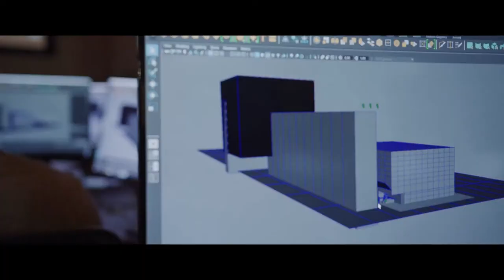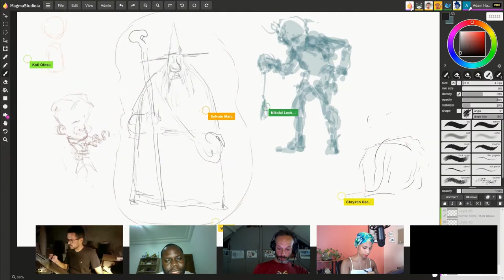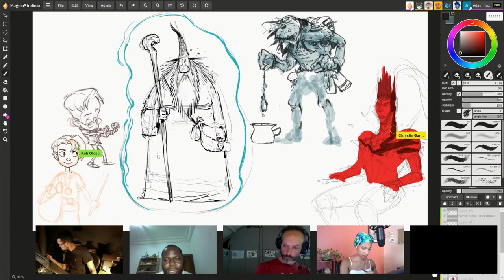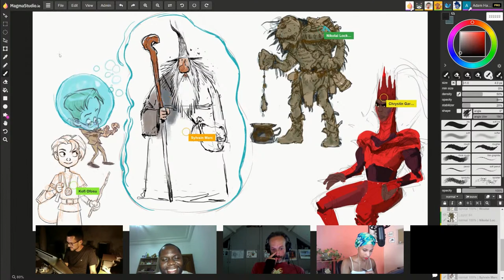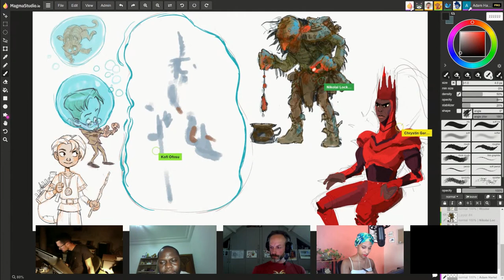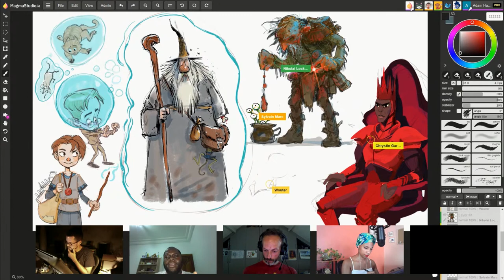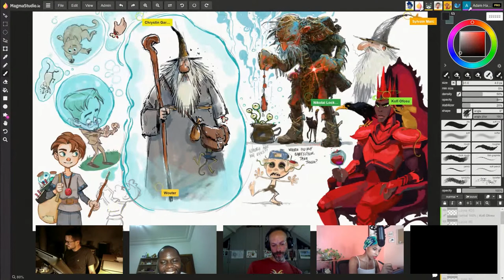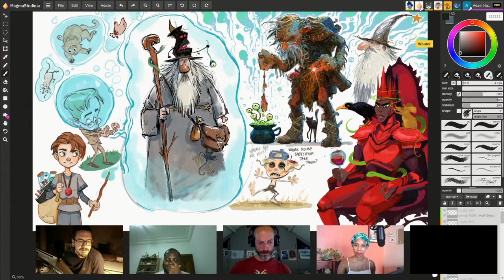Lightbox 2021 - Character Design Sketch Session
Join us and sketch along while artists questions from the chat.